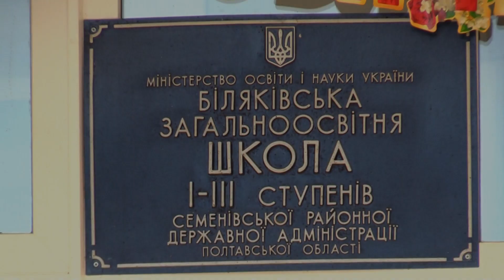БІЛЯКИ останній дзвінок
25 травня 2018 року відбулося свято Останнього дзвоника в Біляківській ЗОШ І-ІІІ ступенів Семенівського району